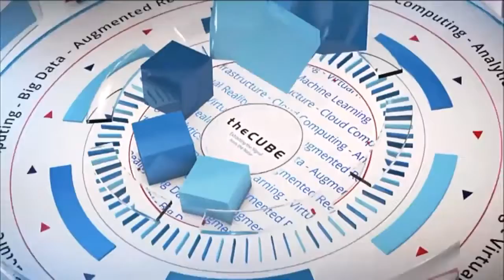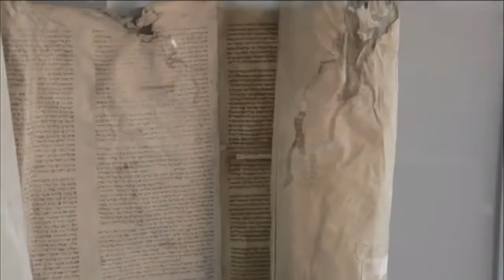Akash Agarwal, SAP